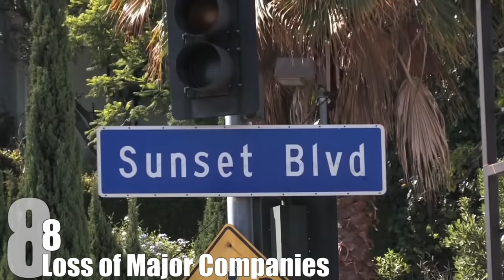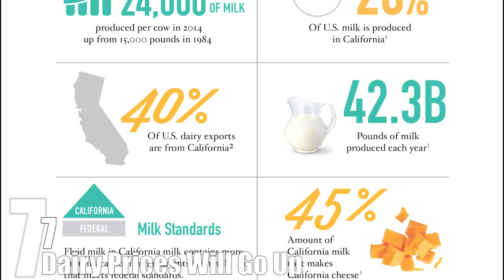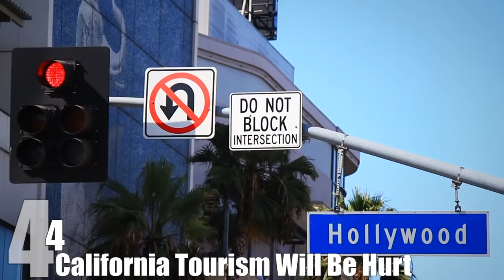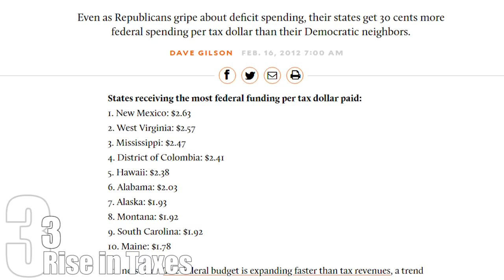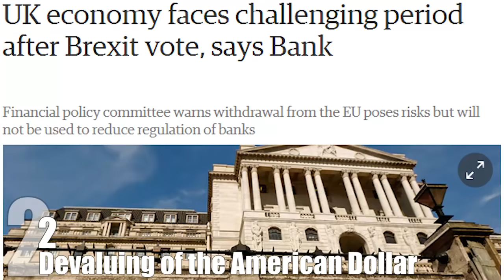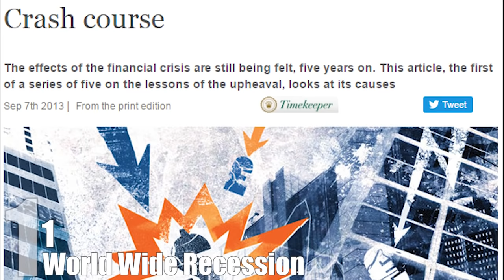What Would Happen if CALIFORNIA SECEDED from the Union (America)?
Before we get started, we want to point out two things. First is that a state leaving the Union would be an incredibly complex legal issue, and who knows what people and companies will do if a Caliexit happens. So to simplify the scenario, this is looking at what would happen if nothing changed in California. The only difference is that California is now its own separate country.

Coming up:

10. Cost of Fruits, Vegetables, and Nuts
9. Wine Will Cost More
8. Loss of Major Companies
7. Dairy Prices Will Go Up
6. Imported Goods Will Cost More
5. The Cost of Water Will Go Up
4. California Tourism Will Be Hurt
3. Rise in Taxes
2. Devaluing of the American Dollar
1. World Wide Recession